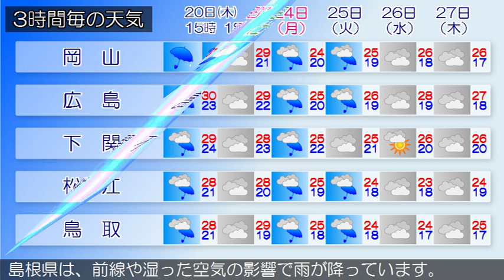2018/09/20 中国地方の天気予報 昼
中国地方は、前線や湿った空気の影響で雨が降っています。２０日の広島県は、前線や湿った空気の影響で雨が降るでしょう。岡山県は、２０日は、前線や湿った空気の影響で雨が降るでしょう。山口県は、前線の影響により、概ね雨となっています。鳥取県は、２０日は、前線や湿った空気の影響で雨が降るでしょう。島根県は、前線や湿った空気の影響で雨が降っています。